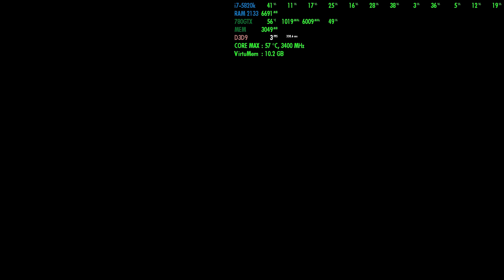Skyrim: Dark Souls Edition - средства передвижения в сборке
В сборке которую я делаю намеренно убрано перемещение по миру с помощью стандартных повозок ведь в DarkSouls ничего подобного нет. Чтобы компенсировать отсутствие повозок я добавляю в игру различные моды на средства передвижения, основная идея это компенсация стандартных повозок. Вот нашёл забавный мод на управление чудовищами, моей задачей будет вписать в игру всех этих чудовищ, главное чтобы всё выглядело естественно. Скорее всего я разнесу чудовищ по миру и сделаю их доступными после сражения с главарями бандитов или по окончанию стандартных квестов, чтобы было на чём(вернее на ком) добираться и сдавать квесты.